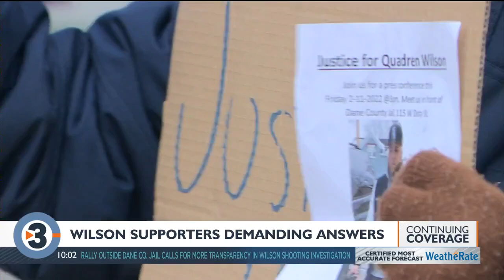Several dozen rally outside Dane Co. Jail calling for more transparency in Quadren Wilson shooting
Family members and friends of Quadren Wilson, the man shot during a police-involved shooting on Madison's far east side last week, turned their attention downtown Friday, rallying outside the Dane County Jail and calling for Wilson to return to a hospital to continue recovering from his injuries.